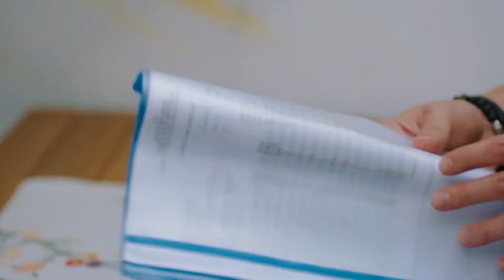Eyes Of A Man Who Loves Very Deeply - Island Tale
Eyes Of A Man Who Loves Very Deeply - SMELLS LIKE SUMMER LOVE

CAST

Haziran: Ayça Ayşin Turan
Poyraz: Alp Navruz
Biricik: Özge Demirtel
Alper: Rami Narin
Görkem: Bülent Çolak
Selma: Nihan Büyükağaç
Nehir: Eylül Ersöz
Hakan: Anıl Cem Kenar
İdil: Beril Pozam
Aliye: Bedia Ener
Zeynep: İpek Tenolcay
Doygun: Mesut Özkeçeci
Melisa: Merve Nur Bengi
Sadık: Fatih Yücebağ
Duygu: Bensu Begoviç
Mert: Eren Devrim
Burak: Mustafa Aran